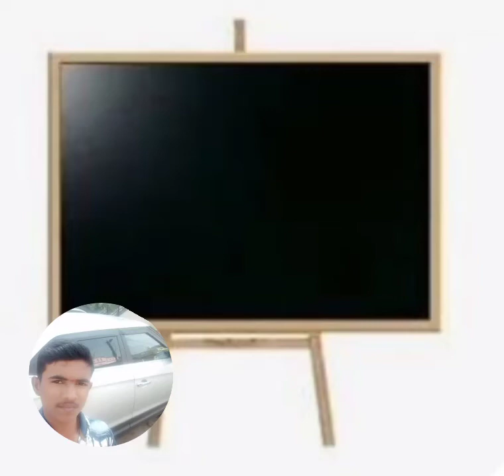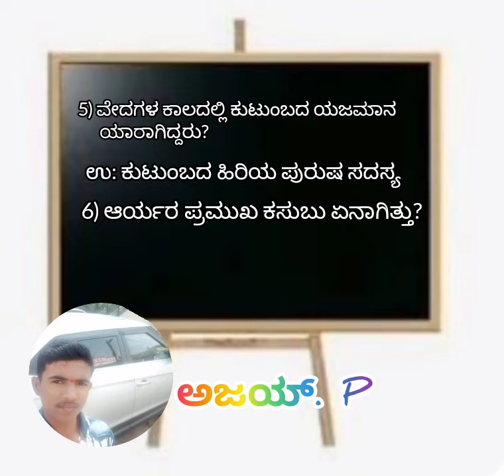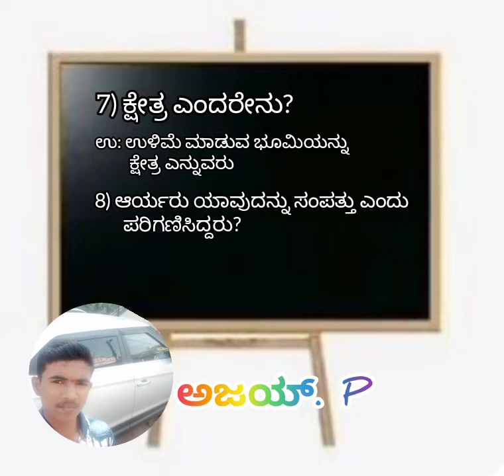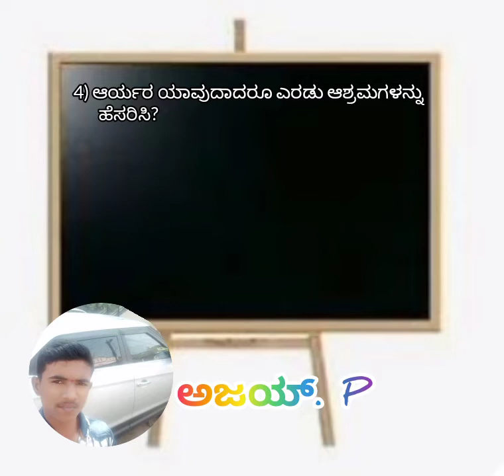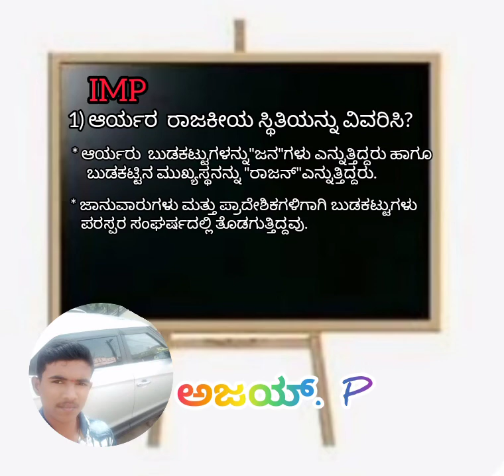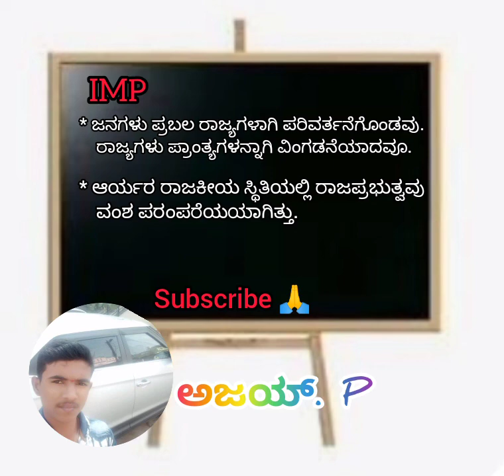2nd PUC history chapter- 4(imp) question and answer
ದ್ವಿತೀಯ ಪಿಯುಸಿ ಇತಿಹಾಸ ಅಧ್ಯಯ4 ವೈದಿಕ ಸಂಸ್ಕೃತಿ ಪ್ರಶ್ನೋತ್ತರಗಳು
2nd PUC history chapter 4 question and answer in kannada
2puc history chapter 4 question and answer,
2nd puc history chapter 4,
2nd puc history chapter 4 question and answer app,
2nd puc history chapter 4 question and answer apa format,
2nd puc history chapter 4 question and answer about islam,
2 puc history chapter 4 question and answer answers,
2 puc history chapter 4 question and answer amharic,
2nd puc history chapter 4 question and answer book,
2nd puc history chapter 4 question and answer book pdf,
2nd puc history chapter 4 question and answer box,
2 puc history chapter 4 question and answer bangla,
2nd puc history chapter 4 question and answer citizenship 2018,
2nd puc history chapter 4 question and answer clipart,
2nd puc history chapter 4 question and answer citizenship,
2 puc history chapter 4 question and answer chapter 1,
2nd puc history chapter 4 question and answer document,
2nd puc history chapter 4 question and answer database,
2nd puc history chapter 4 question and answer dataset,
2 puc history chapter 4 question and answer daily,
2 puc history chapter 4 question and answer daily question,
2 puc history chapter 4 question and answer details,
2 puc history chapter 4 question and answer date,
2 puc history chapter 4 question and answer day 1,
2nd puc history chapter 4 question answer in english,
2nd puc history chapter 4 question and answer format,
2nd puc history chapter 4 question and answer for interview,
2nd puc history chapter 4 question and answer for citizenship,
2 puc history chapter 4 question and answer form,
2 puc history chapter 4 question and answer fail,
2nd puc history chapter 4 question and answer game,
2nd puc history chapter 4 question and answer generator,
2 puc history chapter 4 question and answer grade 1,
2 puc history chapter 4 question and answer grade 6,
2 puc history chapter 4 question and answer grade 5,
2 puc history chapter 4 question and answer grade 4,
2 puc history chapter 4 question and answer girl,
2 puc history chapter 4 question and answer hindi,
2 puc history chapter 4 question and answer hard,
2nd puc history chapter 4 question answer in kannada,
2nd puc history chapter 4 question and answer jokes,
2 puc history chapter 4 question and answer junction,
2 puc history chapter 4 question and answer journal,
2 puc history chapter 4 question and answer job interview,
2 puc history chapter 4 question and answer latest,
2 puc history chapter 4 question and answer live,
2nd puc history chapter 4 question answer 5 marks,
2 puc history chapter 4 question and answer no 1,
2 puc history chapter 4 question and answer nepali,
2nd puc history chapter 4 question and answer on instagram,
2nd puc history chapter 4 question and answer online,
2 puc history chapter 4 question and answer only,
2 puc history chapter 4 question and answer overview,
2 puc history chapter 4 question and answer oxford history chapter 4 question and answer zee,
2 puc history chapter 4 question and answer zakir,
2 puc history chapter 4 question and answer 02,
2 puc history chapter 4 question and answer 03,
2 puc history chapter 4 question and answer 01,
2 puc history chapter 4 question and answer 04,
2 puc history chapter 4 question and answer 05,
2nd puc history chapter 4 question and answer 1,
2 puc history chapter 4 question and answer 10,
2 puc history chapter 4 question and answer 12,
2 puc history chapter 4 question and answer 11,
2nd puc history chapter 4 question and answer 2018,
2nd puc history chapter 4 question and answer 2017,
2 puc history chapter 4 question and answer 2022,
2 puc history chapter 4 question and answer 2nd answer,
2 puc history chapter 4 question and answer 2nd edition,
2 puc history chapter 4 question and answer 2nd,
2nd puc history chapter 4 3 question answer,
2nd puc history chapter 4 question answer 4.2,
2nd puc history chapter 4 question answer 4.4,
2nd puc history chapter 4 question answer 4.7,
2nd puc history chapter 4 question answer 4.6,
2nd puc history chapter 4 question answer 4.8,
2 puc history chapter 4 question and answer 6th edition,
2 puc history chapter 4 question and answer 7th edition,
2 puc history chapter 4 question and answer 8th,
2 puc history chapter 4 question and answer 8th edition,
2 puc history chapter 4 question and answer 9th edition,
2 puc history chapter 4 question and answer 9th,
2 puc history chapter 4 question and answer 9 answer